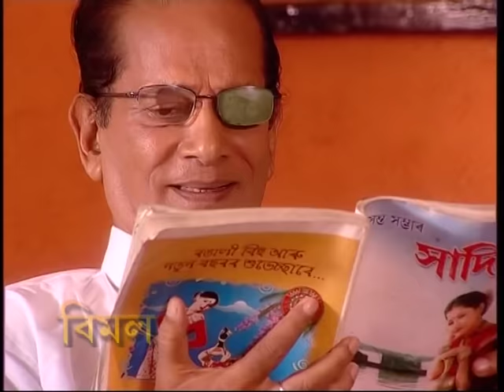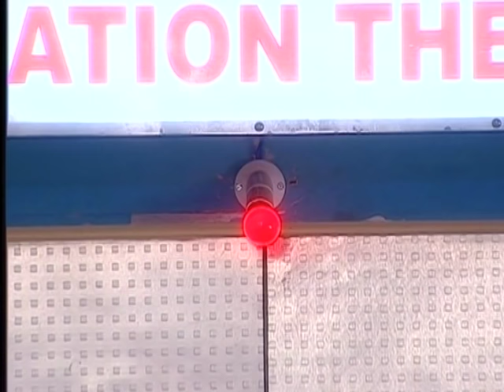NAYAN... Episode No 2 - Part-1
NAYAN... is a 5 episode long 'Mini TV Series' that was made for DD Guwahati by ASR Media, in association with JSL.

The TV Series is based on a wonderful tale of a beautiful young girl who lost her eye-sight at an early age. Her parents tried their best but they were not able to get the vision back. Finally they went to a Doctor who promised them that he would perform a operation and the vision of their daughter would be back. The family was happy to hear this and soon the girl was admitted to his hospital.

The doctor took a keen interest in this young and pretty girl. The doctor is not good looking and the girl is extremely beautiful. Gradually an strange relationship developed between them and the girl agreed to marry the doctor if her vision is restored. The doctor was so happy to hear this and he performed the operation using all his skills and the best of treatment. After the operation when her bandage was removed she declared that she still couldn't see anything. The doctor was shocked and surprised because he was so sure about his abilities but ... Everyone was shocked and sad.
The girl as per her earlier promise still agreed to marry the doctor but he refused her saying he doesn't want to marry a blind girl.

She went back to her home and their life came back to their earlier schedule. Her parents decided to celebrate her 20th Birthday in a big function and a gala party was organised. They also call the doctor and insisted that he should come.

In the party while blowing off the Candles on the cake the girl declared that her eye-sight is back and she can see everything. Everyone was shocked again to hear this and so was the doctor.

The girl now said "You are not just ugly in your looks but you have a ugly soul as well. I wanted to marry you ignoring your looks but you couldn't bear my disability and refused to marry me as blind. That's why I did this and you failed in this test"...

The doctor was ashamed of his behavior and all others were happy... That's what NAYAN is all about !!!